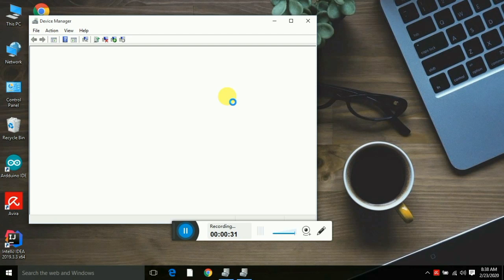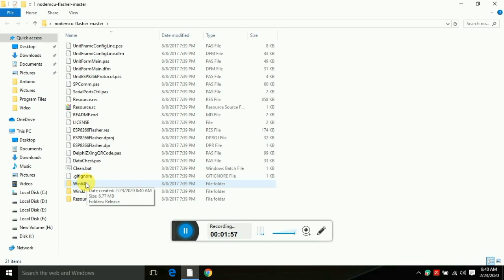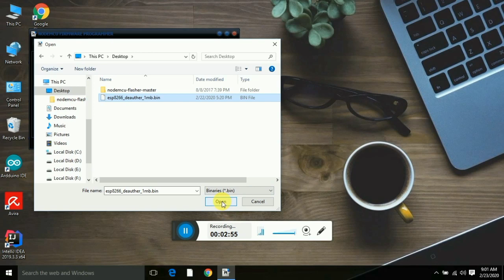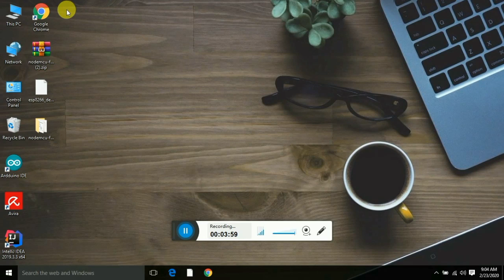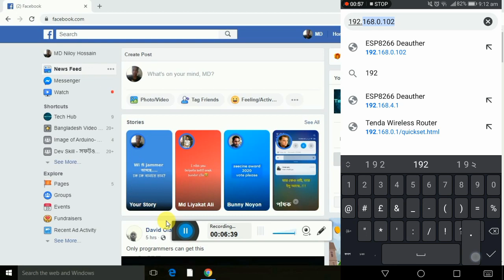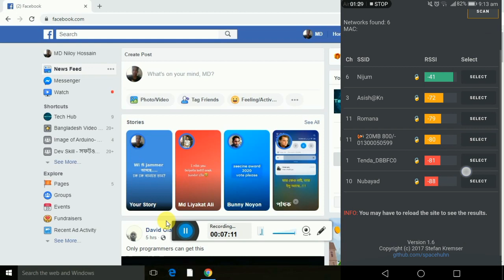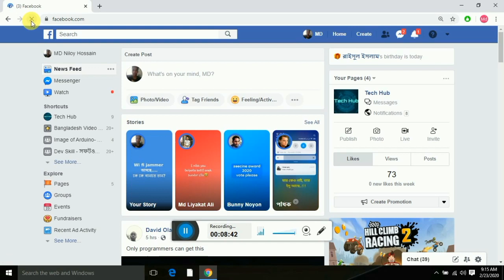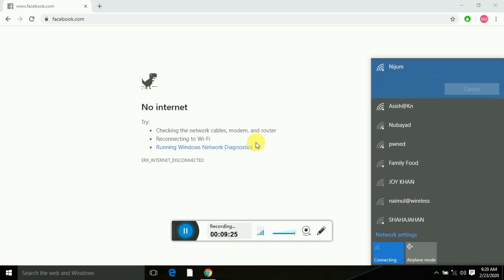How to make a wifi jammer in bangla || কিভাবে wi fi jammer তৈরি করবো?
আজকের এই ভিডিও তে দেখানো হয়েছে কিভাবে আপনি একটি wi fi jammer তৈরি করবেন। wi fi jammer এর মাধ্যমে আপনি যে কারো wi fi জ্যাম করতে পারবেন ফলে সে wi fi ব্যবহার করতে পারবে না। এটি অনৈতিক উদ্দেশ্য ব্যবহার করবেন না। শুধু মাত্র শিক্ষা মুলক ভাবে ব্যবহার করবেন। এরকম আরো নতুন নতুন প্রজেক্ট এর ভিডিও পেতে এক্ষুনি সাব্সক্রাইব করুন ধন্যবাদ।